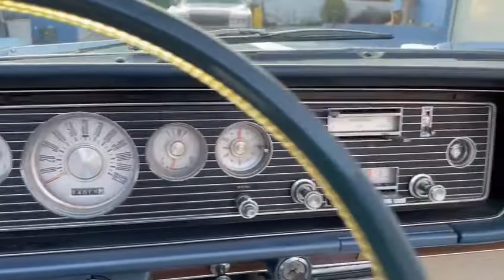FORD MERCURY 65 PARK LANE - AUTOMATICA- CONSERVATA in Vendita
Stacca Batteria Elettronico